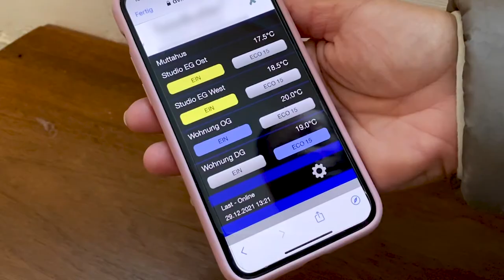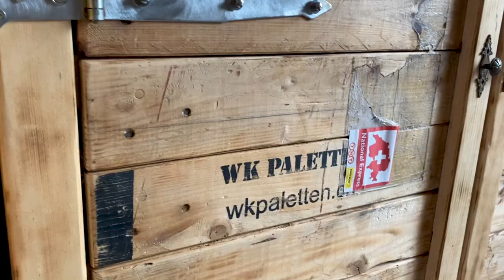Fernbediente Heizung in Arosa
Frau Traber erklärt die Vorteile ihrer fernbedienten elektrische Heizung ihrer Zweitwohnung.

Wechseln Sie zu einer Fernbedienung von Raumheizungen und nutzen Sie das Sparpotential. MakeHeatSimple ist eine Initiative von EnergieSchweiz und seinen zahlreichen Partnern zur Senkung der Energiekosten von Zweitwohnungen. Mit der Installation von Fernbedienungssystemen könnten allein in den rund 700 000 Zweitwohnungen in der Schweiz mehr als 2000 GWh/Jahr eingespart werden.